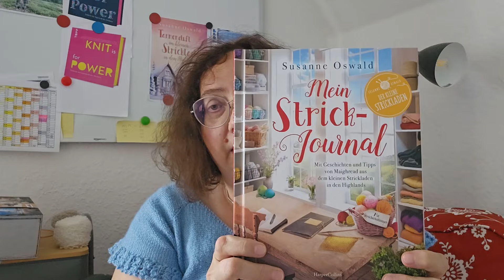Strickschnack ohne Deich aber mit tollen Neuigkeiten!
Ihr Lieben,
danke an euch alle für eure tollen herzlichen und berührenden Kommentare unter dem Gewinnspiel. Ich habe mich sehr über eure Worte gefreut.
Hier kommen ein paar Links für euch:
Beim frechverlag:
Maighreads Strickbox

Ich wünsch euch alles Liebe,
eure Susanne